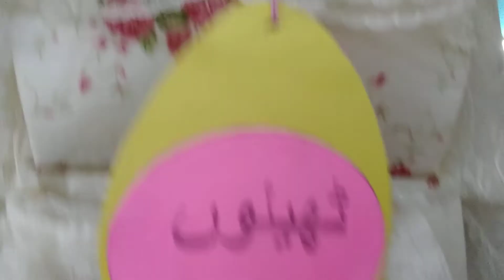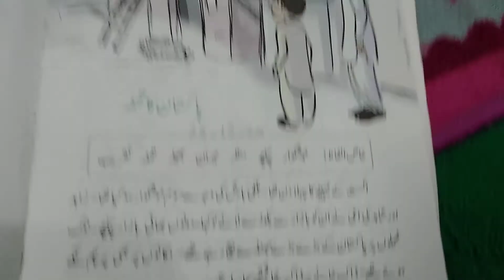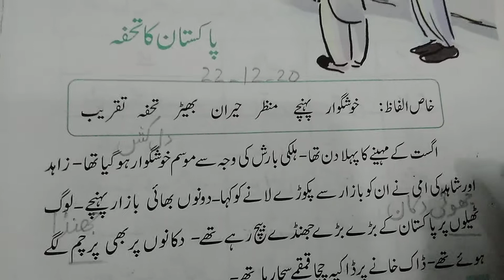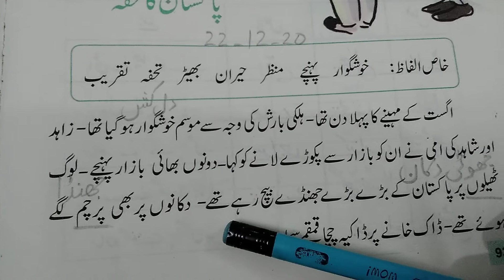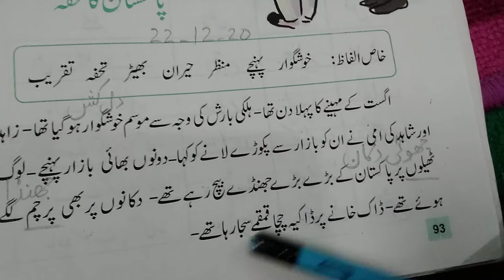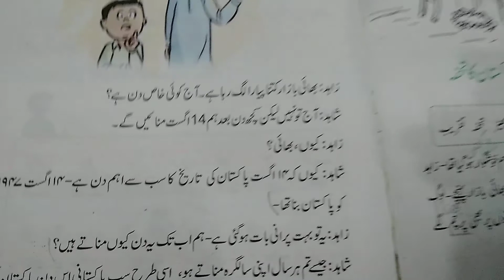22 December 2020